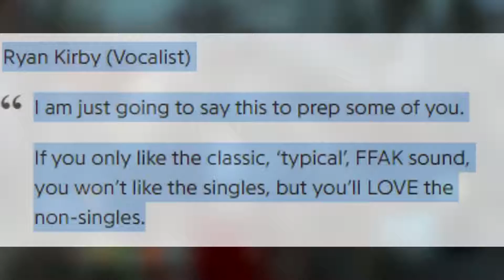Fit For A King - The Path ALBUM REVIEW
The Path is the sixth studio album by American metalcore band Fit for a King. It was released on September 18, 2020 through Solid State Records and was produced by Drew Fulk. It is the band's first release with guitarist Daniel Gailey.

Metalcore

Best Songs: Breaking The Mirror, Locked (In My Head), God Of Fire, Louder Voice
Worst Songs: Annhilation, Prophet

2020 RANKINGS
              GREAT
Mac Miller "Circles" - 9
Make Them Suffer "How To Survive A Funeral" - 9
Juice Wrld "Legends Never Die" - 9
Polaris "The Death Of Me" - 9
              GOOD
August Burns Red "Guardians" - 8
Hollywood Undead "New Empire Vol.1" - 8
Stitched Up Heart "Darkness" - 8
Denzel Curry & Kenny Beats "UNLOCKED" - 8
The Amity Affliction "Everyone Loves You..Once You Leave Them" - 7
Eminem "Music To Be Murdered By" - 7
The Weeknd "After Hours" - 7
Poppy "I Disagree" - 7
             DECENT
Pop Smoke "Shoot For The Stars, Aim For The Moon" - 6
Dance Gavin Dance "Afterburner" - 6
Logic "No Pressure" - 6
Kesha "High Road" - 6
Jack Harlow "Sweet Action" - 6
Suicide Silence "Become The Hunter" - 5
In This Moment "Mother" - 5
Joyner Lucas  "ADHD" - 5
Lorna Shore "Immortal" - 5
                  OK
Silverstein "A Beautiful Place To Drown" - 4
DaBaby - "BLAME IT ON BABY" - 4
Lil Uzi Vert "Eternal Atake" - 4
Fit For A King "The Path" - 3
A Boogie Wit Da Hoodie "Artist 2.0" - 3
                 BAD
Childish Gambino "3.15.20" - 2
Five Finger Death Punch "F8" - 2
All Time Low - "Wake Up, Sunshine" - 2
6ix9ine - "TattleTales" - 2
Drake - "Dark Lane Demo Tapes" - 2
Lil Wayne "Funeral" - 1
Green Day "Father Of All.." - 1